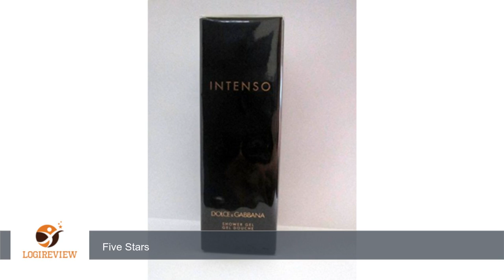INTENSO Shower Gel (100ml/3.3 fl oz) Guaranteed 100% Authentic! | Review/Test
Review about   INTENSO Shower Gel (100ml/3.3 fl oz) Guaranteed 100% Authentic!